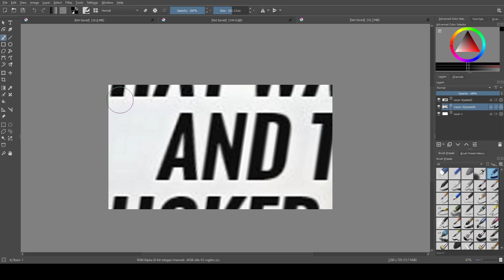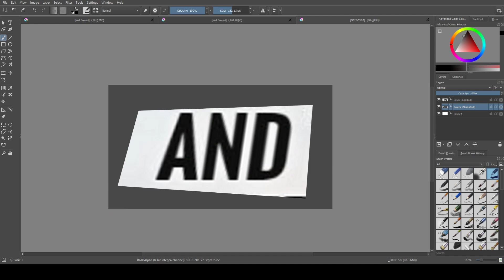bad krita tutorial / how to make a thumbnail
my mouse w/ dpi clutch (for spin taunt)
my mousepad (feels good)